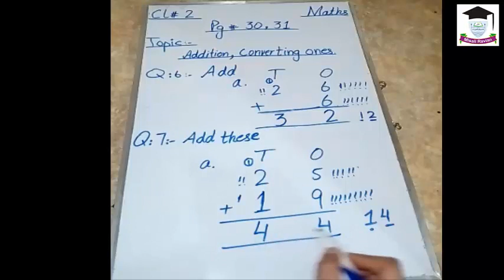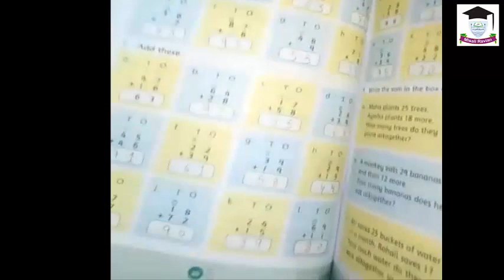Class 2 Maths Addition,converting ones Page 30 and 31 Part 3